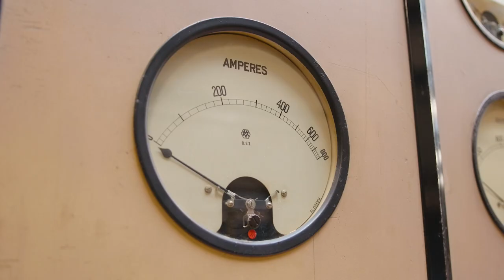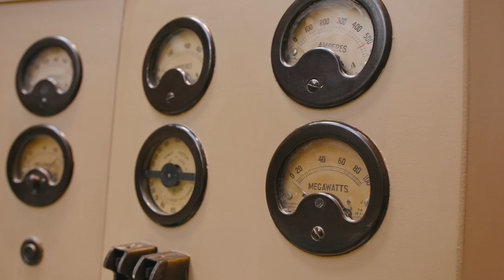Battersea Power Station unveils the newly restored Control Room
Battersea Power Station has unveiled the fully restored Control Room A; the first of the Grade II* listed building’s two original Control Rooms, which managed the distribution of electricity across London from the early 1930s until 1975. Control Room A was the Power Station’s original control room, sending power across the capital from Carnaby Street to Wimbledon – even powering Buckingham Palace and the Houses of Parliament. It famously appeared in the Academy Award-winning film, The King’s Speech, as well as in Monty Python’s The Meaning of Life. Battersea Power Station has worked closely with Historic England, Wandsworth Council, lead architects WilkinsonEyre and Lucas UK on the restoration of Control Room A, which is set to become an events space when the iconic building opens to the public this Autumn.

A number of British and international retail brands, including Ralph Lauren, Calvin Klein, Mango, Space NK, Aesop and Hugo Boss, will be setting up shop inside the Power Station alongside The Cinema at The Power Station a new cinema and private members club, with sister sites including The Cinema at Selfridges and The Cinema in The Arches located in Circus West Village, the first chapter of the Battersea Power Station development.